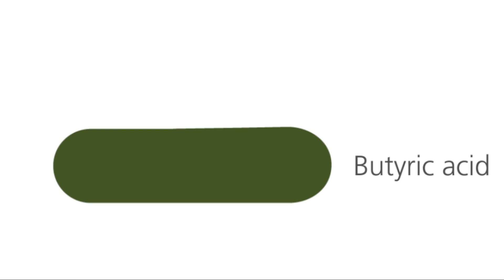Why esterify butyric acid?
Butyric acid is well known for its beneficial effects on gut health and performance. So why does Perstorp esterify it into tri-butyrins for use in animal feed? One of the reasons is to ensure that the butyric acid makes it to the intestines of the animal intact, which is where it works its magic. This educational video shows you how that works.